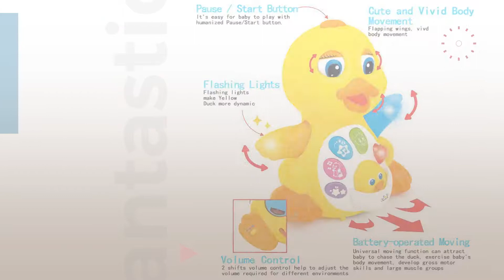Music & Sound Best Sellers Collection // Baby & Toddler Toys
+ Music & Sound Best Sellers Collection

Fantastic Zone Musical Toys Duck Lights Action Kids Music Toys With Adjustable Sound by Fantastic Zone

Luke4deals Musical Cake with Lights Music and Sounds – Happy Birthday cake with candles by luke4deals

Big Dragonfly Children’s Fun Electric Music Sound Play Hammer Educational Striking Toy by Big Dragonfly

Lightahead Musical Projector Crib Cot Light with 3 music modes 8 sound tracks light motor by Lightahead®

Playbees Baby Sound Machine & Star Projector Night Light, Cry Detecting Nursery Shape by Playbees

DEMDACO Musical Friends Book with Sound by Demdaco

Intellectual school bus Activity Toy Vehicle with Music, Sounds, and Lights for Toddlers by Liberty Imports